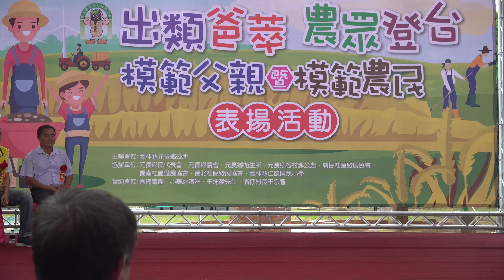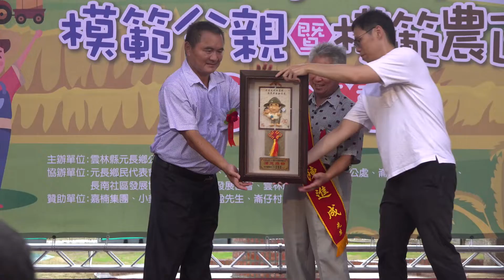108年度元長鄉模範農民：8.潭西村 陳進成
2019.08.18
元長鄉崙仔社區公園